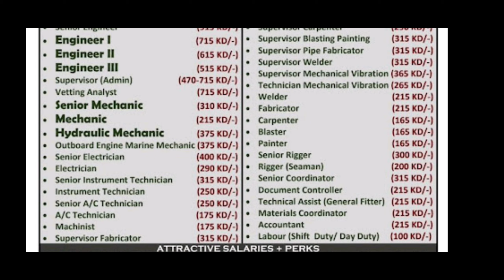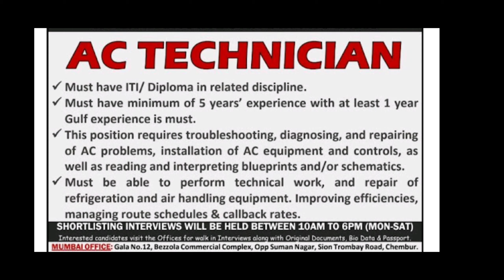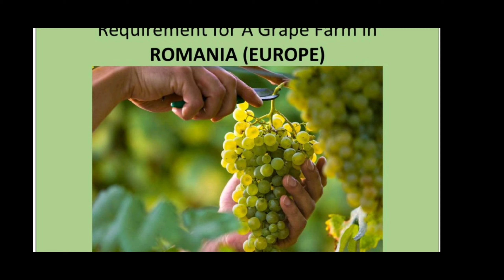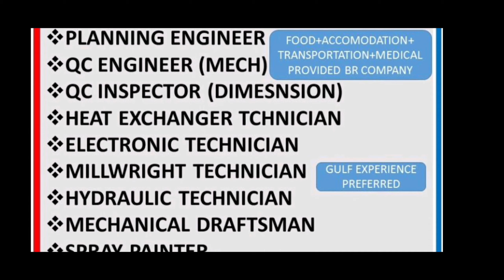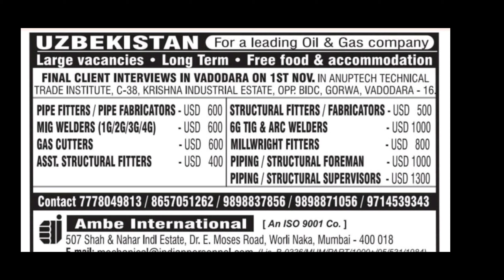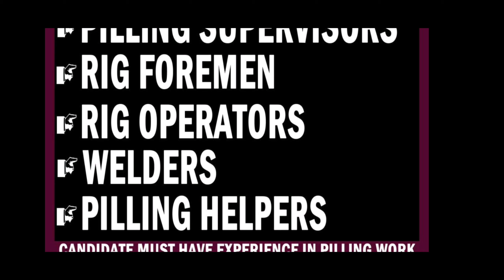mumbai gulf consultancy best office, gulf job vacancies,falcon,ambe,Sheela,Maldives Romania Europe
mumbai gulf consultancy  best office, gulf job vacancies,falcon,ambe,Sheela,
Maldives Romania Europe

मै  सही रास्ता बताता हू। मै गल्फ जॉब किया हूं।thanks 🙏🙏